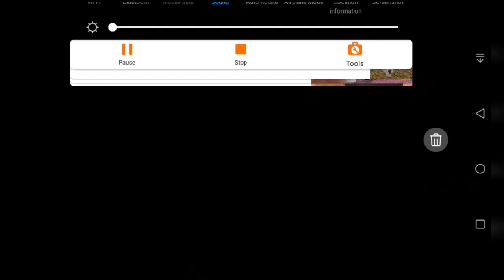| Finally I become a pro in zombie tsunami | PBTG| Playing zombie tsunami|